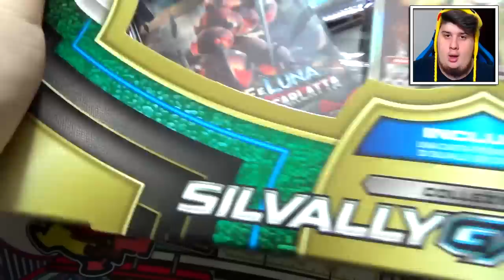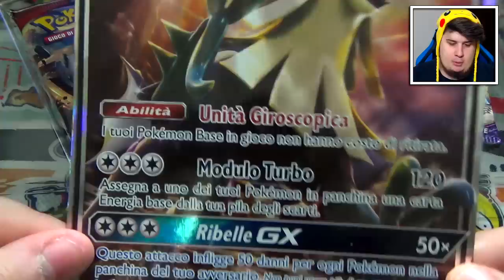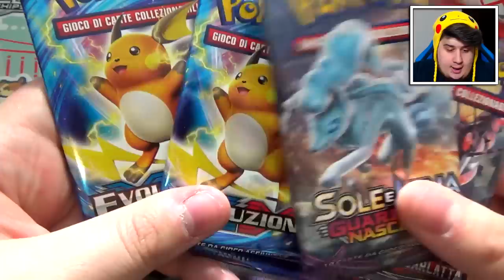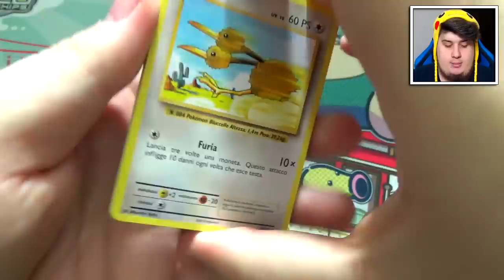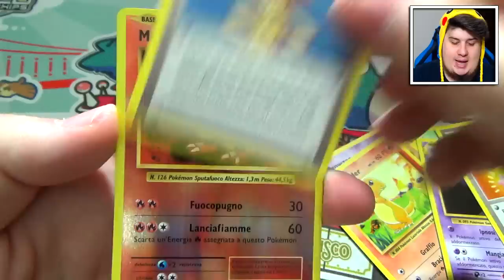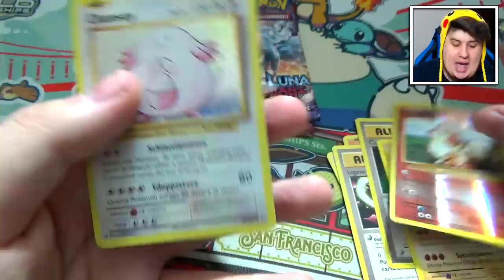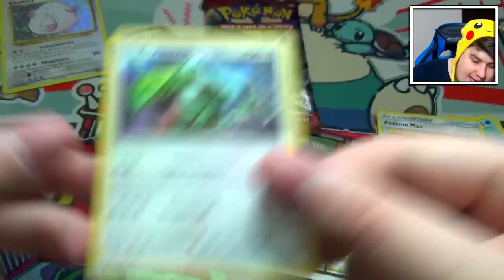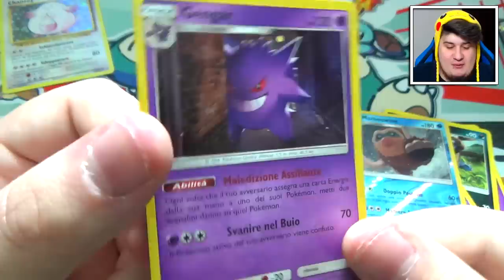NON COMPRERÒ MAI PIÙ QUESTE COLLEZIONI! - Pack Opening Pokémon Collezione Silvally Cromatico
In questo Spacchettamento aprirò la Collezione Pokémon di Silvally Cromatico!